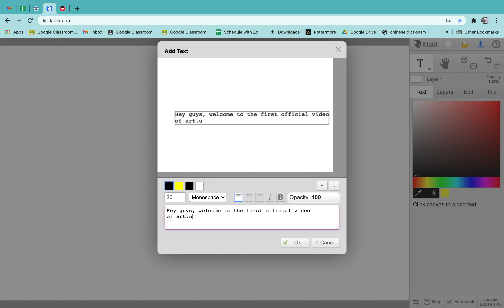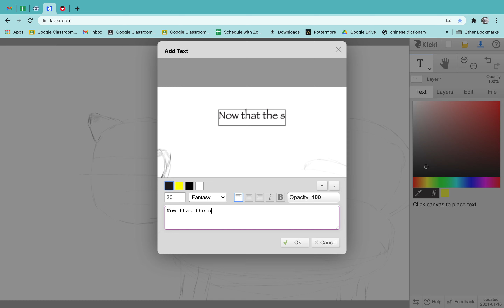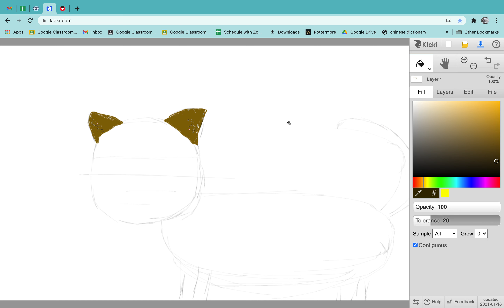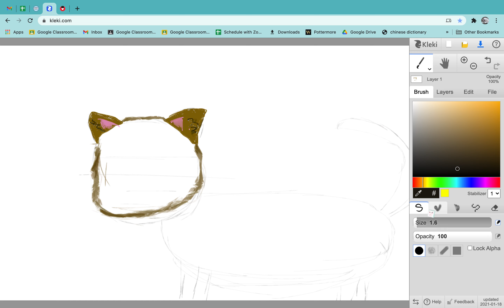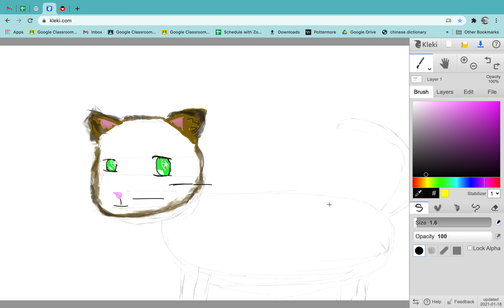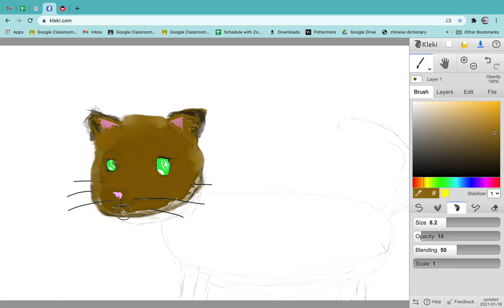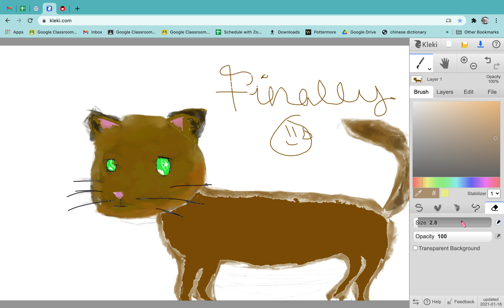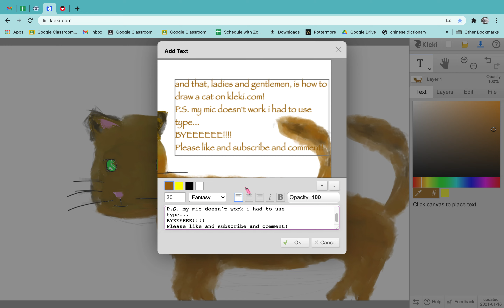How to Draw a Cat (on kleki.com)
Hey guys,
Today, I am going to draw a cat on kleki.com! kleki.com is a free online platform with no download, and you can draw along with the video! I'm sorry if the video is a bit long, you can skip some parts. My microphone is broken, so I had to use the text function on kleki.
P.S. you can comment on the discussion or on this video to request a video!
Edit: I changed my name

~CloudxxArt